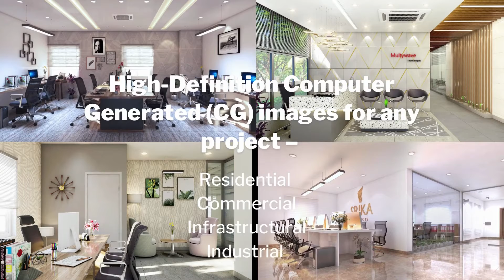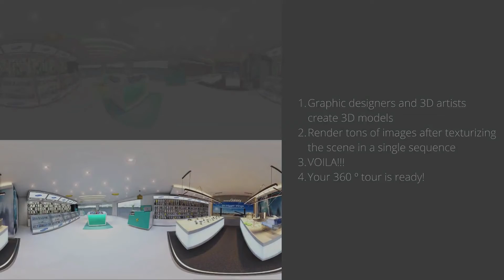3D Rendering Services Dallas Tx | 3D Architectural Visualization Services Dallas Tx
Architecture Visualization and 3D Rendering services in Dallas Tx for commercial, industrial, and residential projects are offered by our architectural visualization studio.